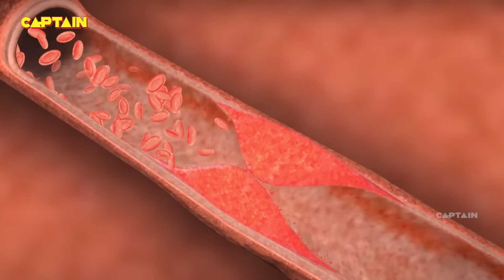शिरडी वाले साईं बाबा की कहानी - Sai Baba Katha | Shirdi Sai Baba